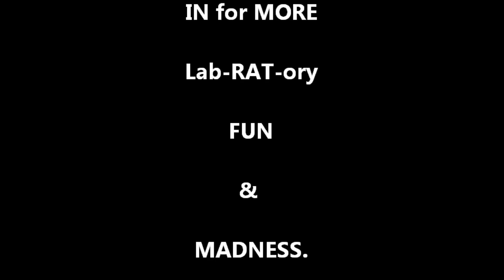THANK YOU ALL (Part 2)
CRANKY HEAD NATION